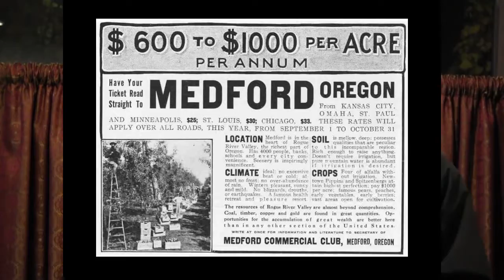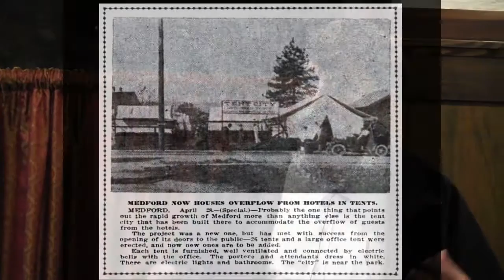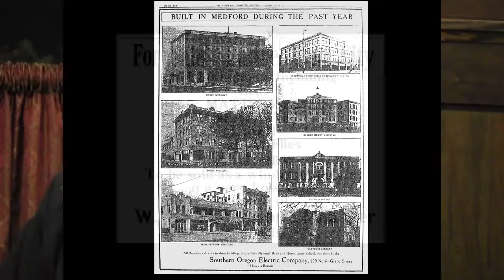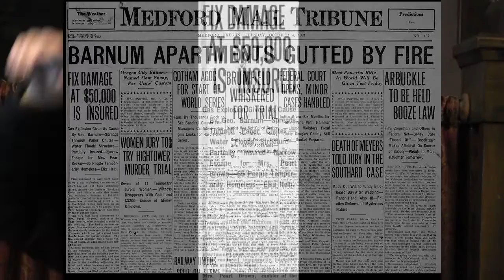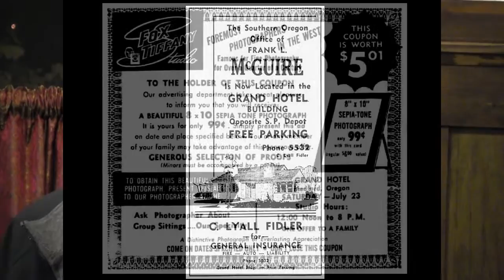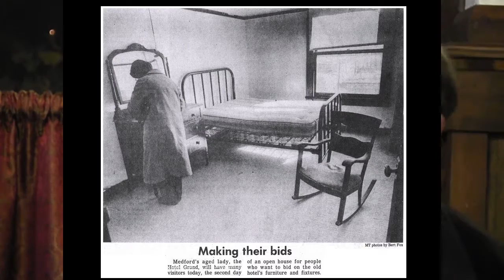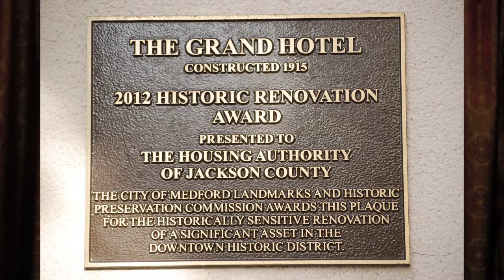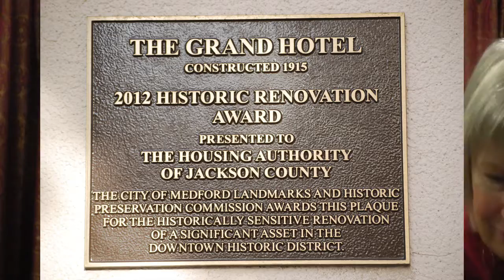The 100th Anniversary of the Grand Hotel, November 19, 2015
Before it was the Grand Apartments, the building at the corner of Front and Fifth Streets in Medford was the Barnum Hotel. It was designed by local architect Frank C. Clark, and often housed salesmen arriving into town at the nearby rail station, which is now Porter's Restaurant. Today the Grand Hotel has been renovated as apartments. This 100th anniversary celebration featured comments by Medford's city Historical Commission, historians Ben Truwe and George Kramer and the architects and engineers who worked on the project. The commemoration was broadcast as an episode of The Southern Oregon History Show.